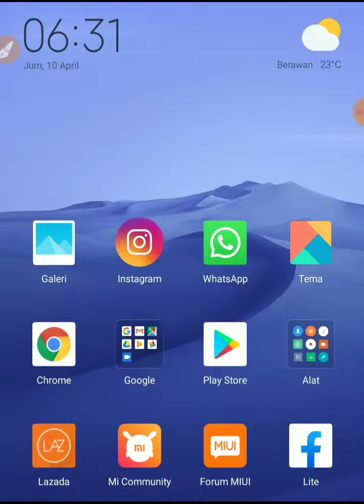Cara Cek Info Paket K-Vision Via WA/WhatsApp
Tutorial Cek Info Paket K-Vision Via WA, Cara Cek Info Paket K-Vision Lewat WA

Official Number K-Vision : 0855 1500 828 (WA)